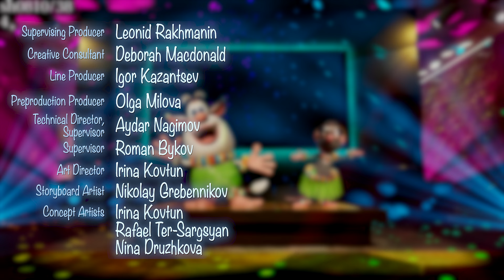Booba - Remote Control - Super Toons TV Cartoons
Booba finds himself in a hi-tech house and lays his eyes on a remote control. Check out what happens when he presses the buttons. All of them!